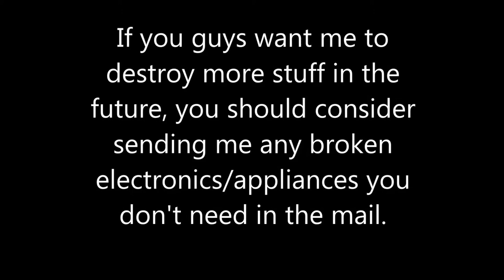DESTROYING AN IPOD TOUCH 4G WITH FIREWORKS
I destroyed an iPod Touch 4G with sparklers, smoke bombs, fountains, and more. Then I finished it off with an axe at the end. Also I am sorry for the black borders, I've been uploading these videos from an old account, and back then I had a bad camera.

If you want me to destroy more stuff, consider sending me junk you don't need in the mail. More details in the credits.